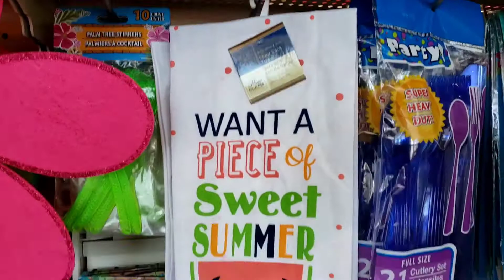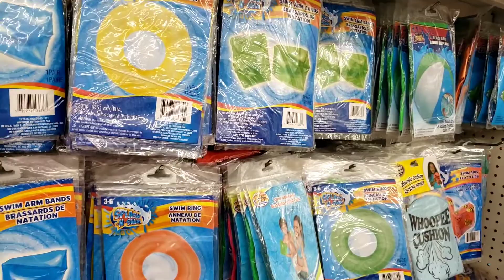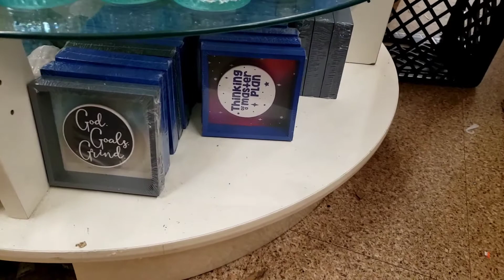Swt Sadie J...Short Clip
Enjoy watching. Xoxo